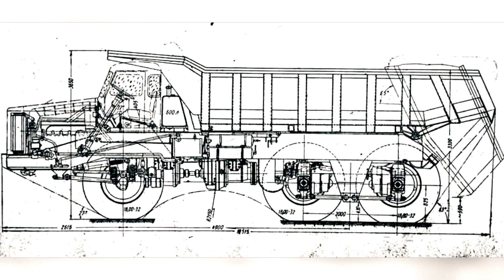БЕЛАЗ - САМЫЕ БОЛЬШИЕ САМОСВАЛЫ СССР | АВТО СССР # 76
БЕЛАЗ - САМЫЕ БОЛЬШИЕ САМОСВАЛЫ СССР

Топ самых больший моделей БелАЗа.
Мега машины и машины монстры СССР.
Самые большие карьерные самосвалы Советского Союза.
Узнай об истории и развитии советских карьерных самосвалов и автопоездов БЕЛАЗ.
Самые грузоподъемные модели БелАЗов времен СССР.

Top of the biggest BelAZ models.
Mega machines and machines monsters the USSR.
The largest mining trucks of the Soviet Union.
Learn about the history and development of Soviet dump trucks and BelAZ trucks.
The most load-lifting models of BelAZ Times of the USSR.